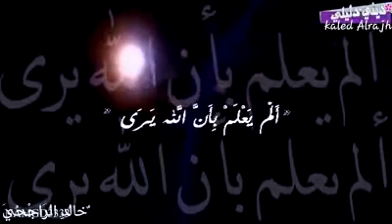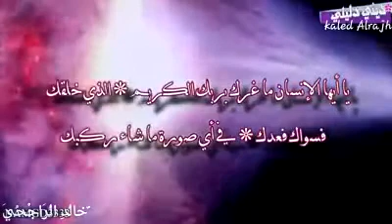1سِبّحُانَ الُلُُه وَبّحُمٌدُِه